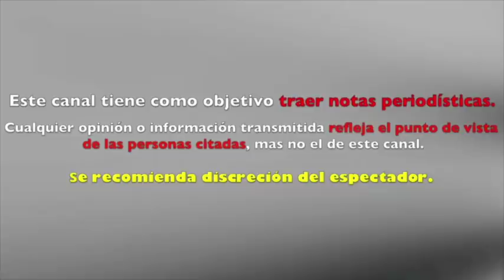JULI4N GIL y MARJOR1E DE S0USA acuden a R3ALIZAR la PRU3BA de 4DN a su HIJO MATI4S